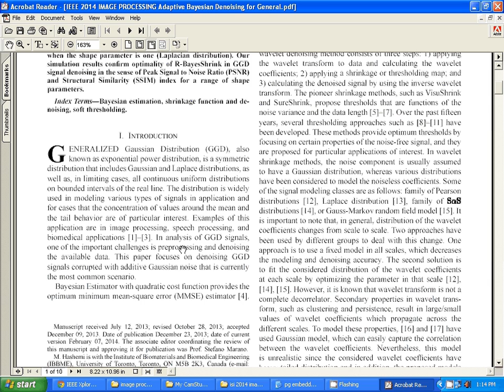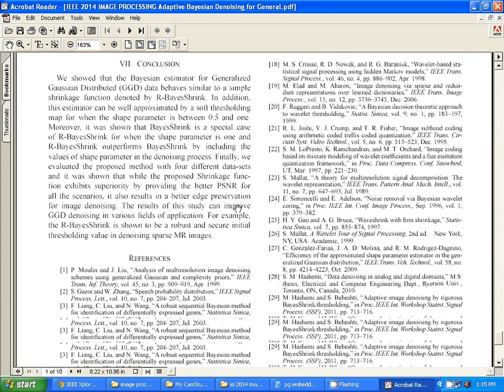IEEE 2014 IMAGE PROCESSING ADAPTIVE BAYESIAN DENOISING FOR GENERAL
#197 B, Surandai Road
Pavoorchatram,Tenkasi
Tirunelveli
Tamil Nadu
India 627 808

DOWNLOAD IEEE PROJECTS:
2013 IEEE java projects,2013 ieee Project Titles, 2013 IEEE cse Project Titles, 2013 IEEE NS2 Project Titles, 2013 IEEE dotnet Project Titles.

2013 IEEE PROJECTS, IEEE PROJECTS FOR CSE 2013, IEEE 2013 PROJECT TITLES, M.TECH. PROJECTS 2013, IEEE 2013 ME PROJECTS.